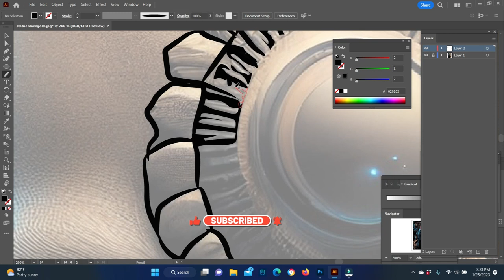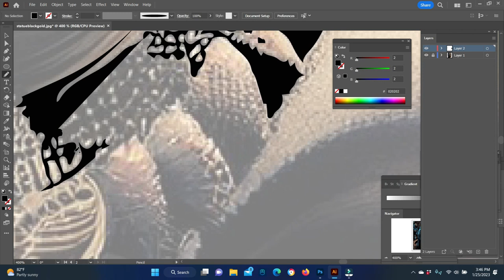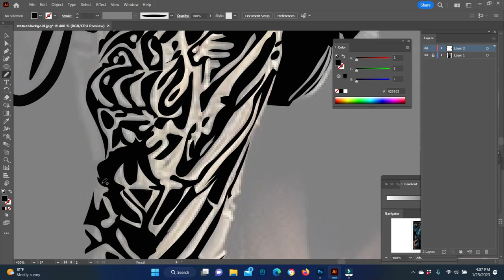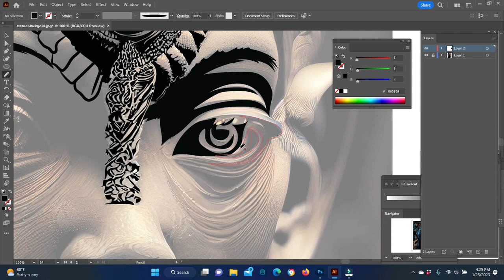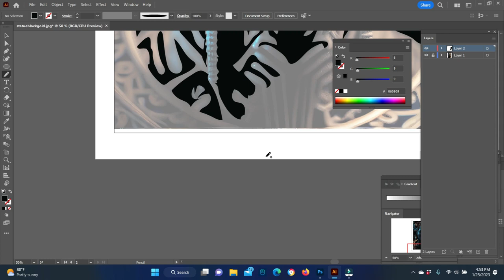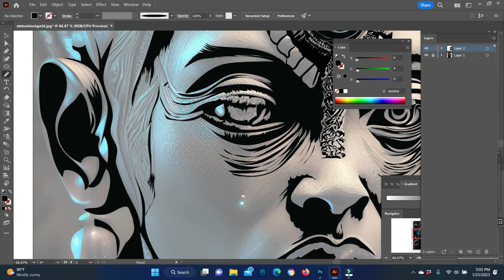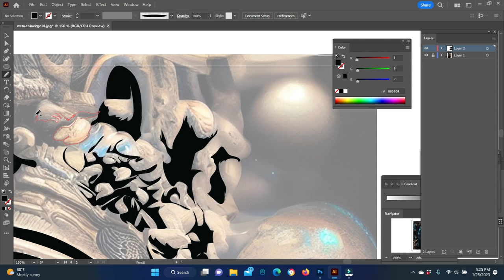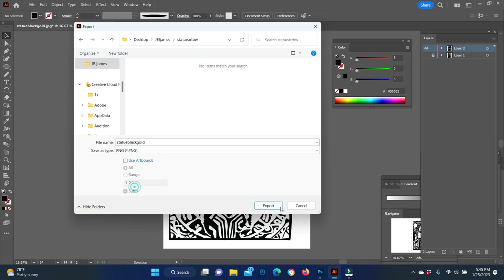Speed art design statue for future human from the past.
Artwork design digital painting design
artwork drawing, sketch, future human, speedart,
statue.
Video- Filmora 12
Illustrator- Adobe Illustrator